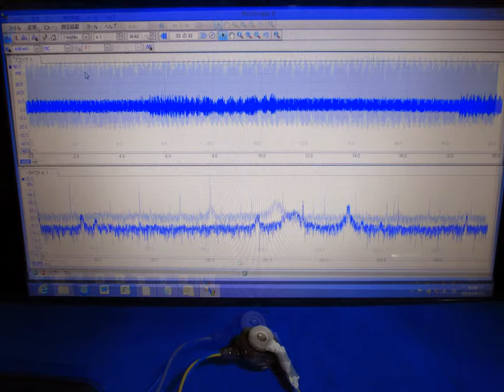超音波「音圧測定装置（超音波テスター）」 スライドショー